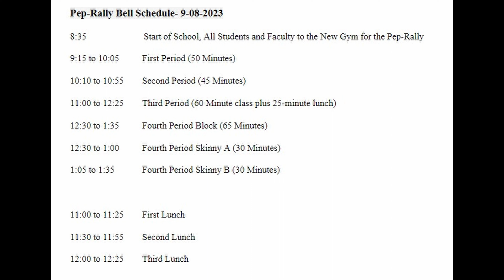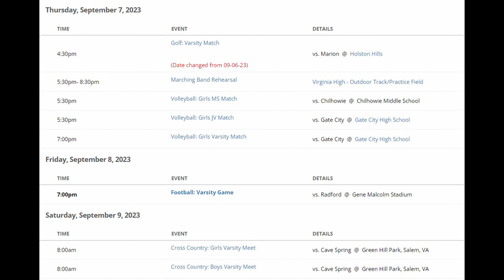BEARCAT NEWS 9 8 23